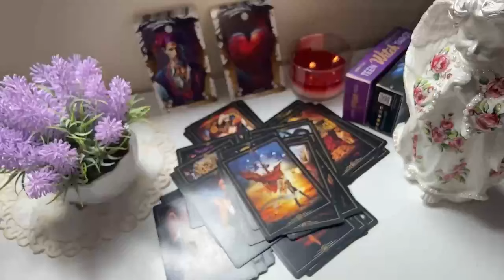ARIES SH***T IS HITTING THE FAN MAJOR INTERFERENCE COMING TO THE SURFACE 🧨🚨💥 ARIES MAY 2024